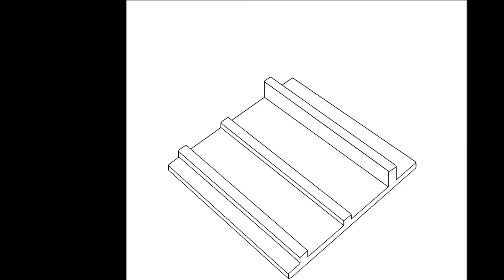111pad - phone & Kindle stand for reading in bed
Phone & Kindle stand for Reading in bed. You don't have to hold your phone anymore. Easy reading with your kindle in bed.